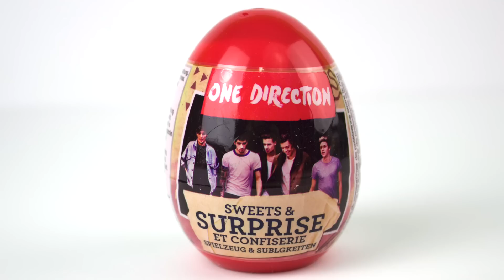Opening A Giant Play-Doh Orange Bird Surprise Egg - Gigante Huevo Sorpresa!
In this video I opened a giant play-doh angry birds orange bird surprise egg and more.  Here is a list of some of the things that were inside: a disney frozen cherry lemonhead valentine heart, teenage mutant ninja turtles valentine candy, a one direction sweets and surprise egg, a my little pony fash'ems, surprise eggs, hot wheels mystery models blind bag, and a spongebob squarepants lollipop.

Also in the video is Happy the cute little maltese puppy.